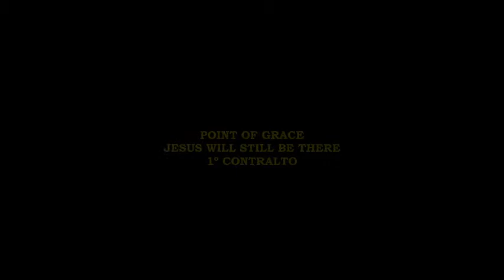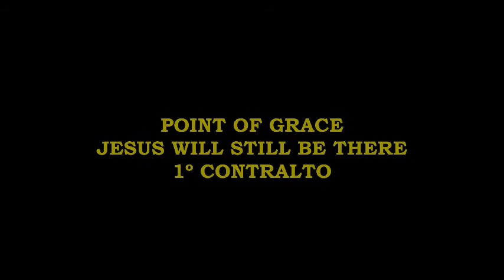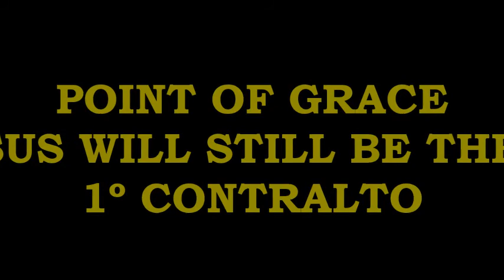Point of Grace - Jesus Will Still Be There (1º Contralto)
Things change, plans fail.
You look for love on a grander scale.
Storms rise, hopes fade
and you place your bets on another day.
When the going gets tough, when the ride's too rough,
when you're just not sure enough.

Jesus will still be there.
His love will never change,
Sure as a steady rain,
When no one else is true,
He'll still be lovin' you.
When it looks like you've lost it all
And you haven't got a prayer,

Time flies, hearts turn,
a little bit wiser from lessons learned.
But sometimes weakness wins
and you lose your foothold once again.